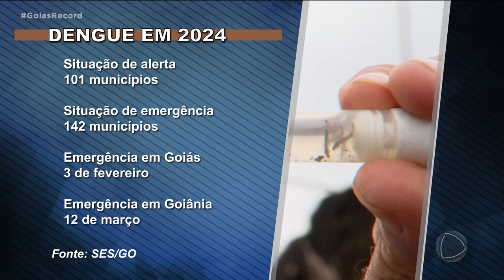DENGUE: NOVO TESTE RÁPIDO COMEÇA A SER FEITO EM GOIÂNIA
OS POSTOS DE SAÚDE DE GOIÂNIA ESTÃO FAZENDO  UM NOVO TESTE RÁPIDO DA DENGUE, COM O RESULTADO  EM 15 MINUTOS ELE MOSTRA SE A PESSOA ESTÁ INFECTADA E SE JÁ TEM ANTICORPOS PARA A DOENÇA.